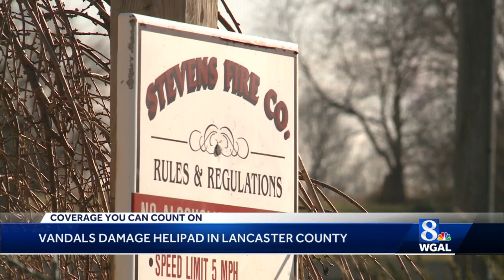Stevens Helipad damaged